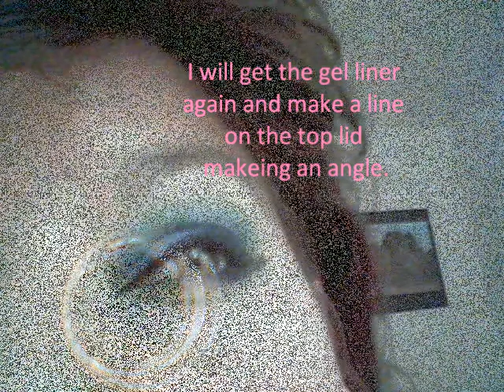Wearable Peacock tutorial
very color ful and very pigmented colors but thats not what inspired me to do this tutorial the colors of a peacock are just so gorgeous i just couldnt resist on trying to do this look.